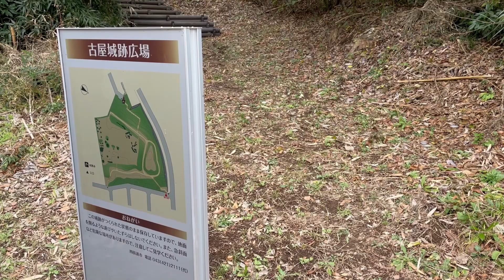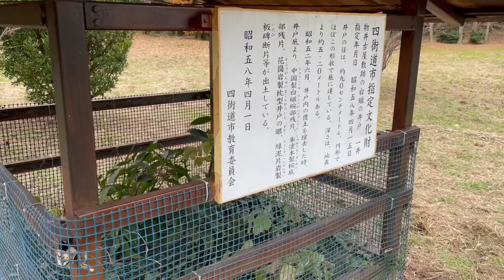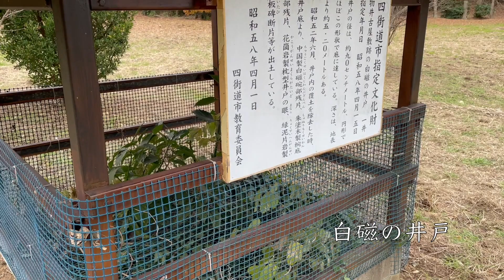古屋城（下総国）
下総国 古屋城を紹介します。

【参考文献】
[1] 物井古屋城跡広場　四街道市、四街道市役所、2018年1月16日更新、2023年7月6日アクセス